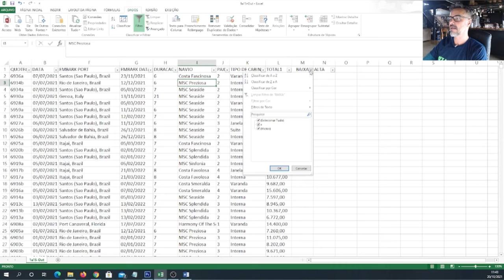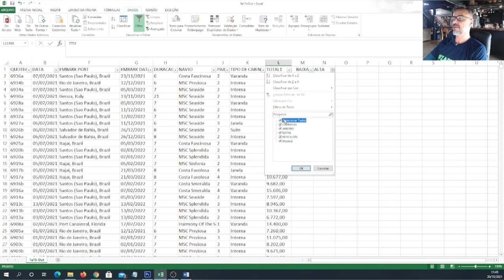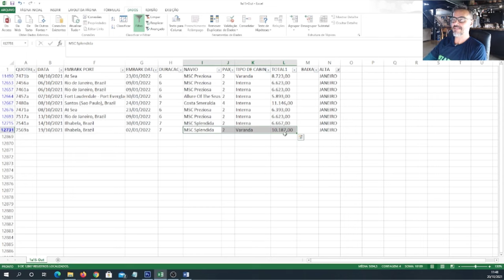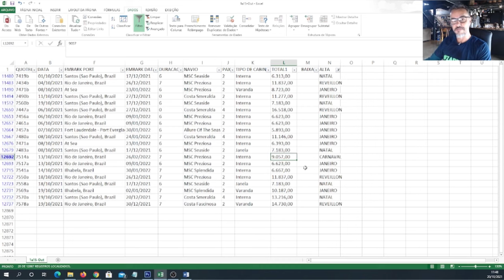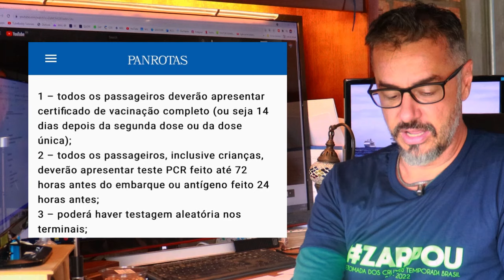PROTOCOLO DA ANVISA E COTAÇÕES DE CRUZEIROS